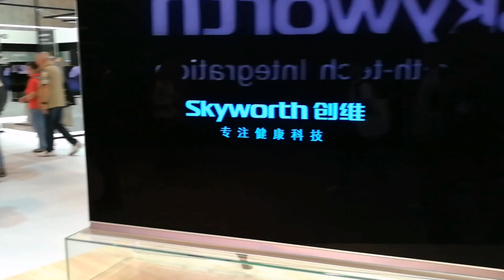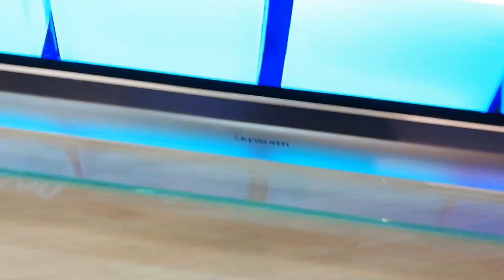Skyworth 77" OLED wallpaper TV with JBL Audio